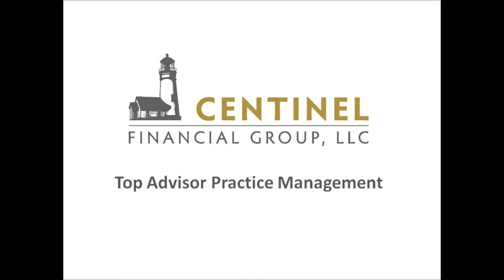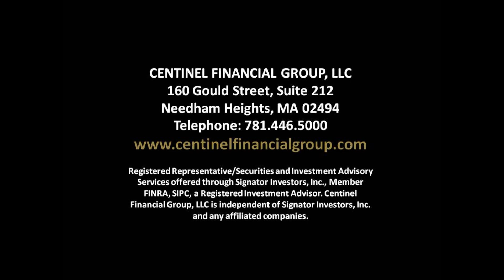Centinel Top Advisor Practice Management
Top performing advisors have a unique set of challenges, including practice management and succession, marketing, relationship management and business valuation. Centinel Financial Group, LLC's Top Advisor Practice Management Program helps advisors grow their business, serve their clients better and increase their overall revenue and value of their practice.

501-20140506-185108